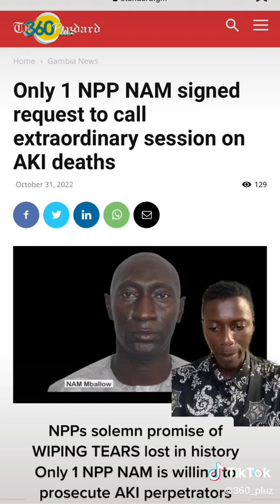THIS IS WHY WE HAVE WARNED THE GAMBIANS, NOW IT IS CLEAR TO EVERYONE. NPP AND BARROW ARE A SHAME